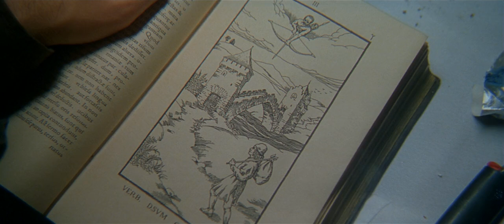Девятые врата (1999, Франция, Испания, США) вагон-ресторан dining-car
$$$ Участвуйте в Конкурсе и получайте призы! — vagon-restoran.ru $$$

Девятые врата (1999, Франция, Испания, США)
The Ninth Gate
Режиссер Роман Полански.
В ролях: Джонни Депп, Фрэнк Ланджелла, Лена Олин, Эмманюэль Сенье, Барбара Джеффорд, Джек Тейлор, Хосе Лопес Родеро, Тони Амони, Джеймс Руссо, Уилли Холт.

Дин Корсо, один из лучших специалистов по поиску, оценке и скупке раритетных изданий, принимает от владельца крупнейшей в мире библиотеки оккультных книг необычный, но крайне выгодный заказ: определить подлинность венца собрания, фолианта XVII века под названием «Девять врат в царство призраков», с помощью которого, по преданию, можно вызвать самого Люцифера. Ему предстоит полное опасностей и тайн путешествие по Европе.
Но только тогда, когда на пути к разгадке тайны «Девятых врат» начинают попадаться трупы тех, с кем Дин Корсо встречался совсем недавно, ему открывается зловещая правда. Он понимает, что в этой дьявольской игре на кон поставлена не только жизнь его, но и душа…